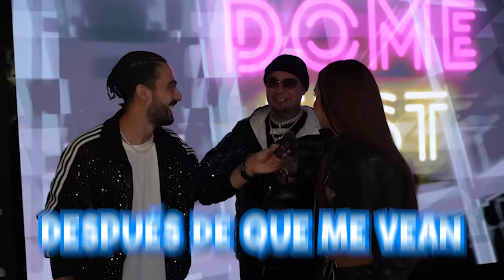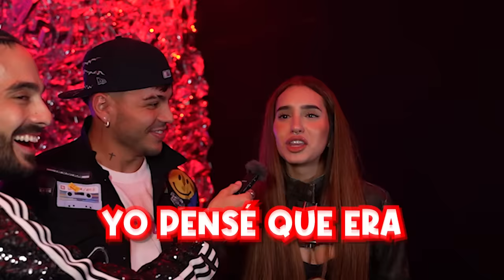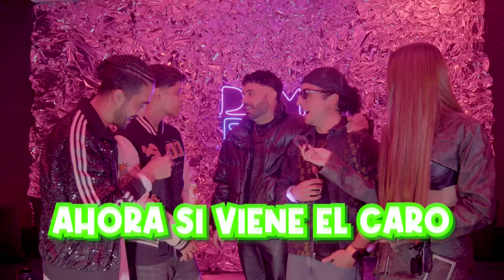CUANTO CUESTA TU OUTFIT FT. BERTH | Domelipa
BUENAS!!! Bienvenidxs a mi canal

DOMELIPA

BERTH

AGRADECIMIENTOS